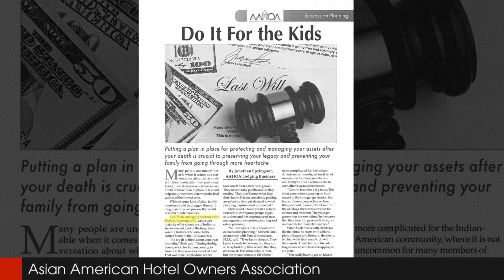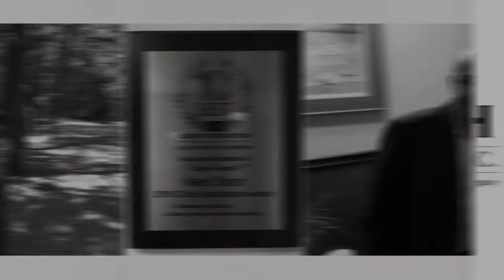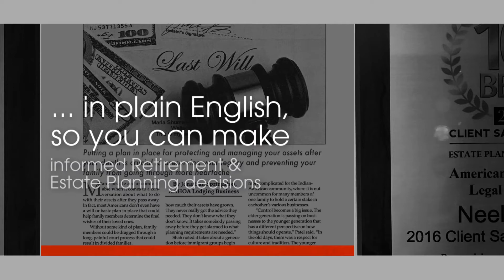Meet Neel Shah - Trusts & Estates Attorney, Investment Advisor AND CERTIFIED FINANCIAL PLANNER™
Meet Neel Shah, Attorney, Investment Advisor and CERTIFIED FINANCIAL PLANNER™